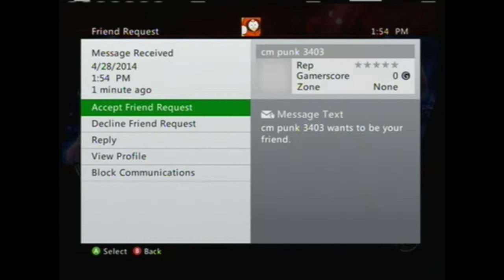WWE 2K14 With David & Justin Ep.42- Heel Turn!!!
A kid wants to team, I agree, but I have something else in mind!